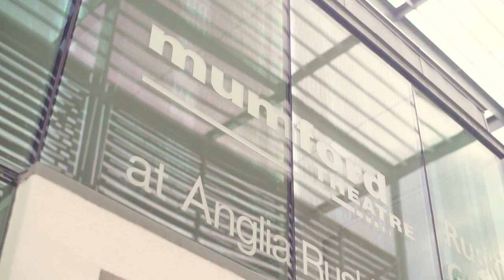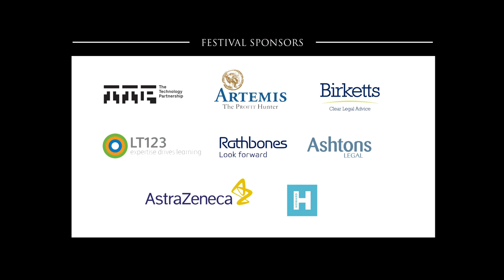Cambridge Music Festival trailer 2019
A taste of what to expect in this year's Cambridge Music Festival, 6-14 November 2019 at venues across the city of Cambridge and Ely. Guest artists include Joshua Bell, Natalie Clein, Amy Dickson, Steven Osborne, the Choir of King's College, Britten Sinfonia, the Sixteen, The Academy of Ancient Music, I Fagiolini and the Academy of St Martin in the Fields, plus more to be announced. Booking opens September.